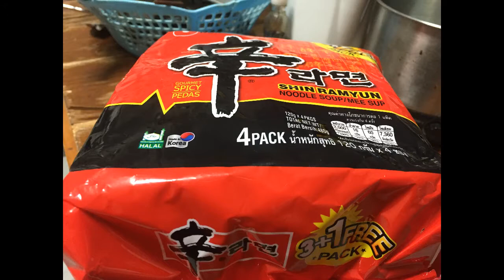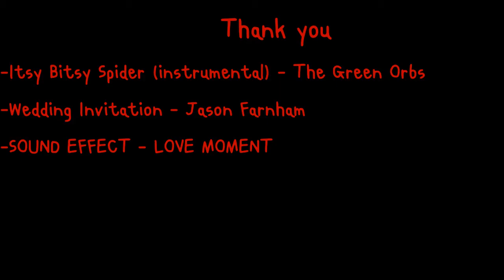Special3: HBD ย้อนหลังเด้อ หมูทะอร่อยมาก Feat.Berlin kub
มีทั้งลองรถ คุยสัพเพเหระต่าง ๆ นานา ไปชมกันดีฝว่า
Link facebook นะฮ้าบ 🙂